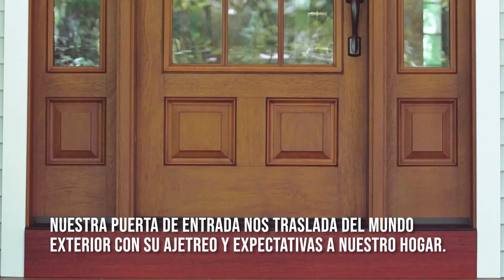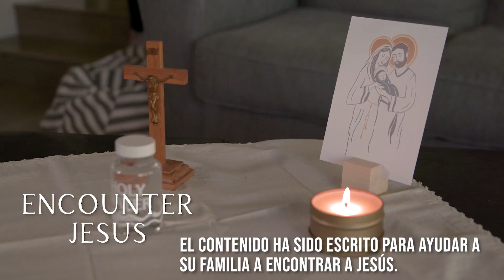Pathway family meeting video guide for parents with Spanish subtitles.